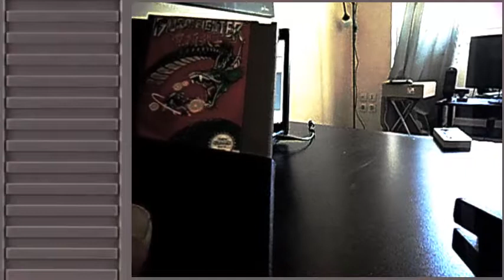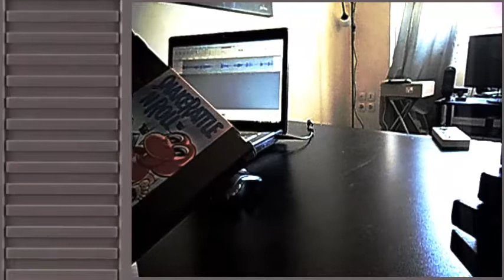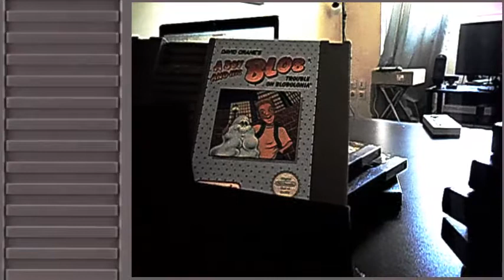La NES en puissance!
Quelques cadeaux en jeu nes! Ca fait toujours plaisirs! :)